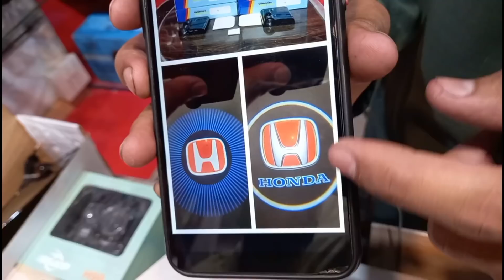Hassan Motorsports Open A New Shop | Bike Modification Best Shop In Lahore | Lahori Drives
Hassan Motorsports
Shop 25/36 Al habib market mecloard road Lahore
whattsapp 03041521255